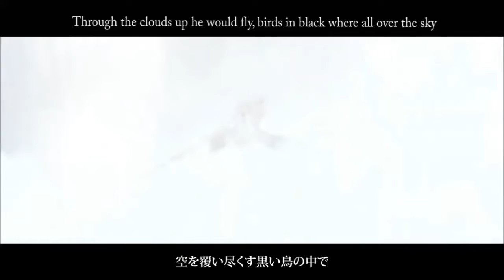Soleil • english FanCover by Jenny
Heyho! ┌( ಠ_ಠ)┘
wellwell, a lovely turd totes messed up my weekend and I couldn't
record nor study properly (YEAH YEAH) - but it was hella worth it
taking a small break off of really everything.

Now, this is important: I might be alittle inactive or slow from now
on. There's alot going on with my personal stuff and abitur-wise
and I just need to sort out my shiet and see how I get through it.
I still will try to record covers once in awhile but I won't accept
any further collabs and/or requests as often.. Imma still keep em
in my mind for sure and throw em at ya when I have time, promise!

Anyways, 'nuff depressive talk. Hope you enjoy my cover of "Soleil"!
Have a lufly rest of the day~ ♥

❀ CREDIT ♫

Sully Iqbal & Rachiet17SV

Hi, this is for those who are new to my channel or just found me!
I'm doing weekly covers - mostly english anime or vocaloid related ones.
I'm thankful for every little support and criticism so I can improve even more with singing!

Cheers, Jenny ♥